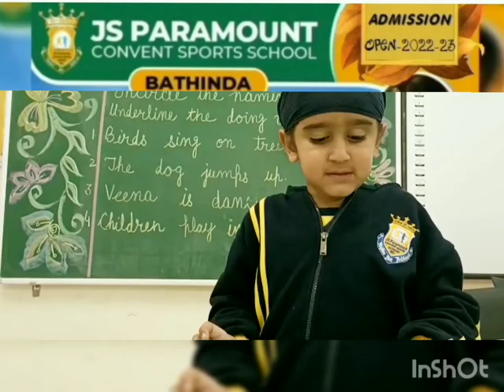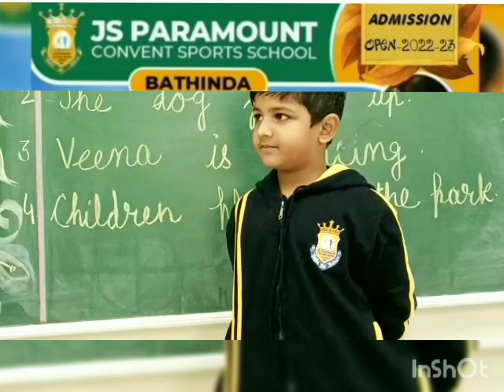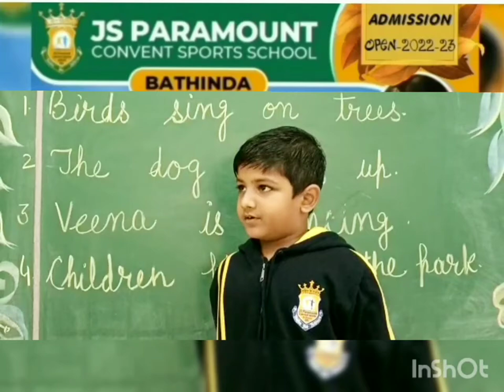Reading Grade 1